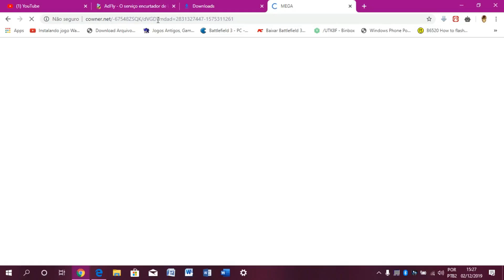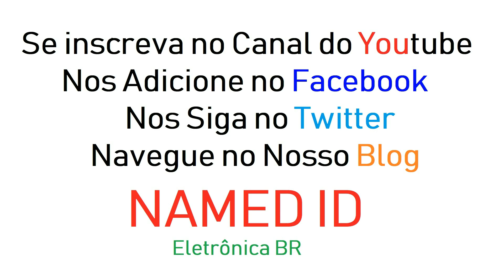Ponte Retificadora Caseira com Proteção Anticurto